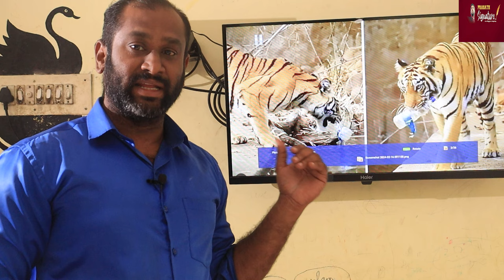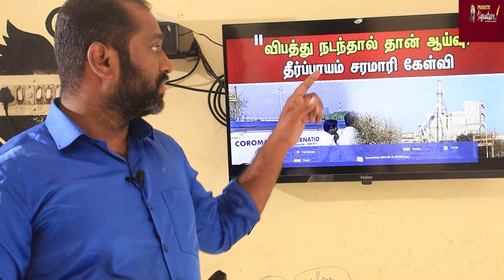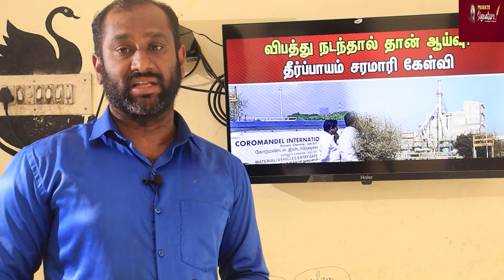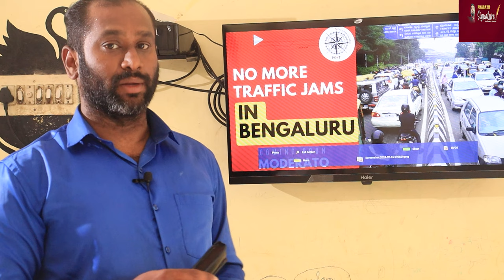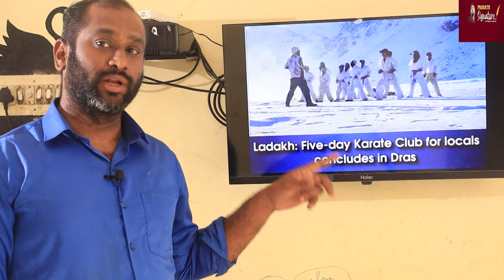நடிகை ரோஜாவின் அரவணைப்பு யாருக்கு? ரஜினி முதல் சமந்தா வரை ருசிகரமான 15 செய்தி Trending News today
நடிகை ரோஜாவின் அரவணைப்பு யாருக்கு? ரஜினி முதல் சம்ந்தா வரை ருசிகரமான 15 செய்தி Trending News today
Prasath signature

MUSIC CREDITS
YOUTUBE LIBRARY
Anno Domini Beats
Culture
Hip-Hop & Rap
AMERICA WILL CREATE WORLD PIECE
6 ShotsAlternative & PAngryNEFFEX

Video Credits :
RT.com ( freedom Of Censorship )